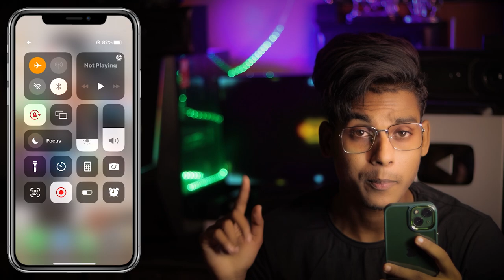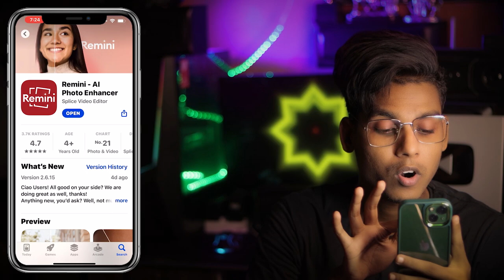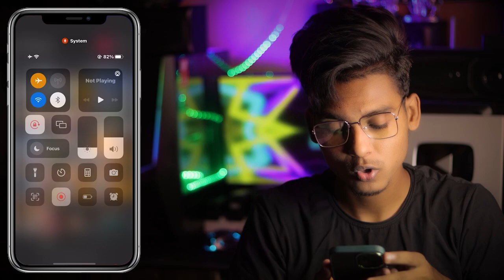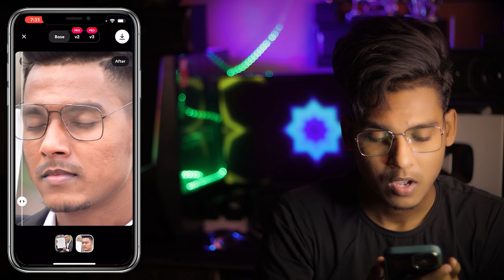How To Photo Retouching In Phone | Photo Ko Face Smooth Kaise Karen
Your queris
1.phone photo retouching
2.How To Photo Retouching In Phone
3.Photo Ko Face Smooth Kaise Karen
4.Phone Photo Retouching
5.photo retouching in mobile
6.photo retouching in mobile
7.photo retouching in photoshop mobile
8.photo edit in phone
9.how to dslr photo edit in phone
10.best photo edit in phone
11.how to dslr photo edit in phone app
12.remini app photo enhancer free
13.remini app photo editing
14.remini app photo editing kaise kare
15.reminiappsephotoeditingkaisekare
16.best photo edit in phone
17.how to dslr photo edit in phone app